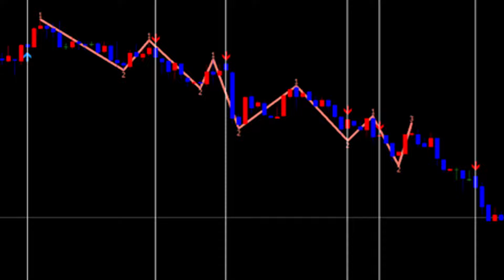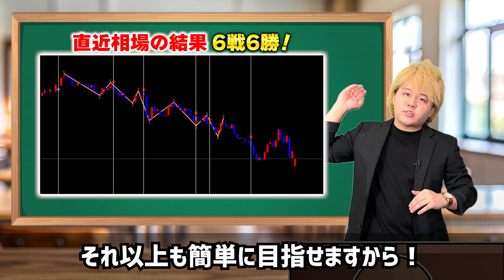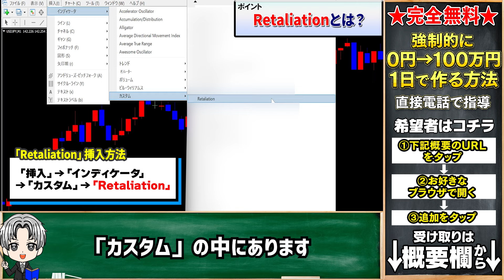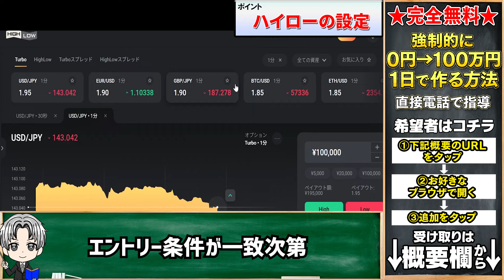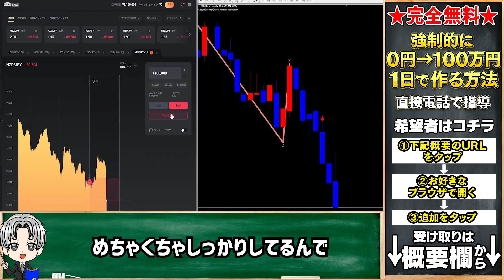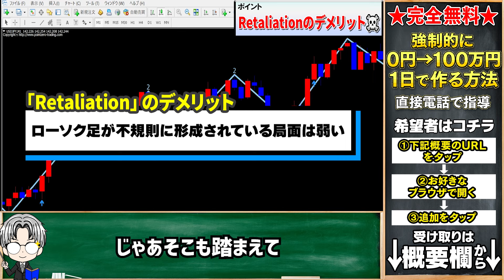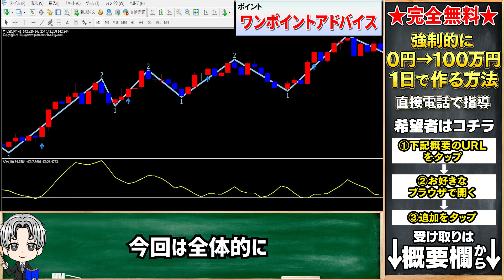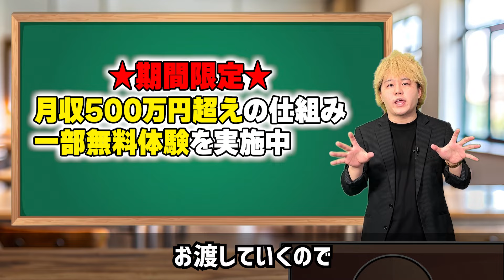世界で1番簡単な方法で1万が3時間で200万に変わった！最大131連勝を記録したリスク0の必勝法！安全な資産運用！無料プレゼント【バイナリーオプション】【ハイローオーストラリア】【FX】【トレード】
・バイナリーオプション　必勝法
・ハイローオーストラリア 　正しい勝ち方
・サインツール・手法・システム

【SNS】

LINEID：@256bdjgy
TwitterID：@binarytoshijuku

目次
00:00 世界で1番簡単な方法で1万が3時間で200万に変わった！
03:03 LINE登録者限定キャンペーン！
03:29 概要紹介
04:21 挿入方法＆設定
06:29 ハイローの設定
07:34 実践エントリー【ハイエントリー】
10:42 実践エントリー【ローエントリー】
12:28 Retaliationデメリット☠
13:30 ワンポイントアドバイス
16:47 「Retaliation」の入手方法 & 導入マニュアル

【関連動画】